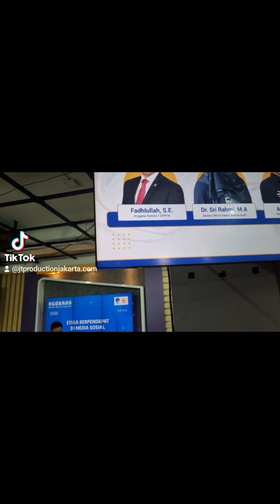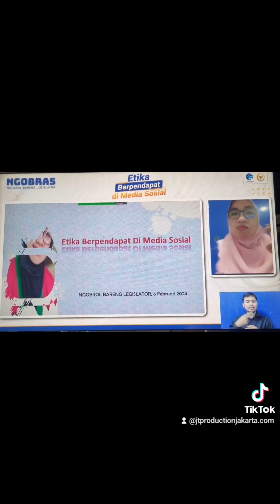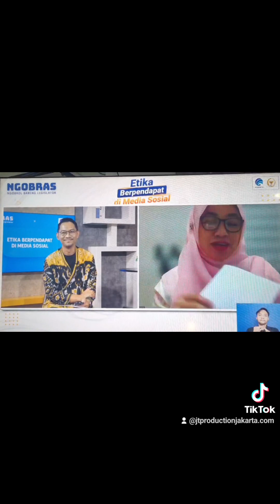BEHIND THE SHOW ONLINE EVENT NGOBRAS SERIE 13// SHOW MANAGEMENT BY JT PRO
6 FEBRUARY 2024//
10:00 - 12:00 wib//

NGOBRAS SERIE 13 //
ONLINE event Kominfo bersama DPR //

ORGANIZER BY BACKLIGHT EVENT

MERDEKA!!!